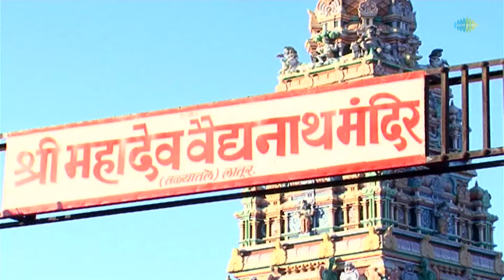शिव भजन || Lata Mangeshkar || Satyam Shivam Sundaram || Om Namah Shivaye || Shiv Bhakti Geet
🎶Listen to your choice of song here:
 00:00-Intro
 00:05-Satyam Shivam Sundaram-Part 1
 02:41-Om Namah Shivaye
 06:18-Shiv Bhola Bhandari - Vandan
 09:13-Shiv Ki Bhakti Shiv Ki Shakti
 15:32-Jai Shiv Shankaar

Credits:
🎶Song: Satyam Shivam Sundaram-Part 1
🎙️Artist: Lata Mangeshkar
🎼Music Director: Laxmikant-Pyarelal
✍ Lyricist: Pt. Narendra Sharma

🎶Song: Om Namah Shivaye
🎙️Artist: Lata Mangeshkar
🎼Music Director: Pt. Hridaynath Mangeshkar
✍ Lyricist: Javed Akhtar

🎶Song: Shiv Bhola Bhandari - Vandan
🎙️Artist: Hari Om Sharan
🎼Music Director: Hari Om Sharan
✍ Lyricist: Hari Om Sharan

🎶Song: Shiv Ki Bhakti Shiv Ki Shakti
🎙️Artist: Anup Jalota
🎼Music Director: Anup Jalota
✍ Lyricist: Rajesh Johri

🎶Song: Jai Shiv Shankaar
🎙️Artist: Om Vyas
🎼Music Director: Om Vyas
✍ Lyricist: Pt. Kiran Mishra